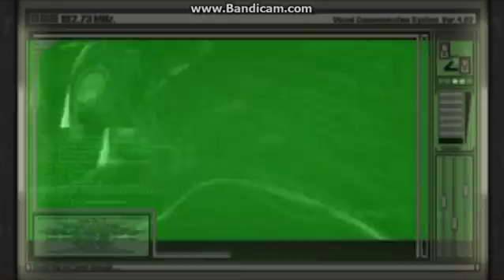Resident Evil 4 Separate Ways - Part 1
What happened to horror? Still like this game though.